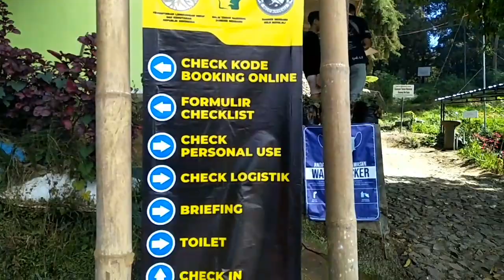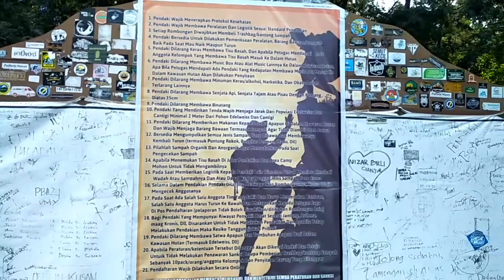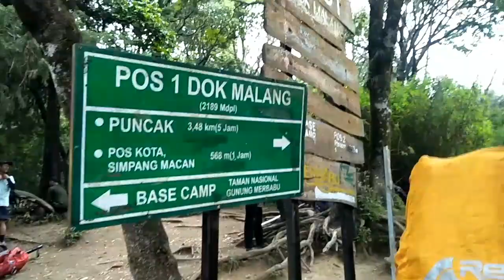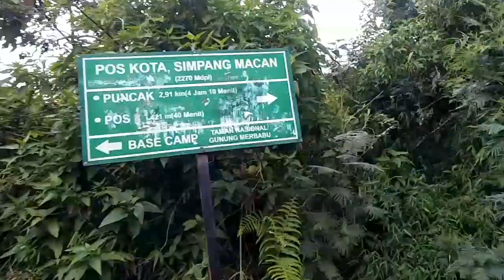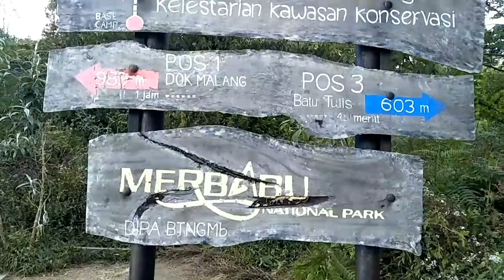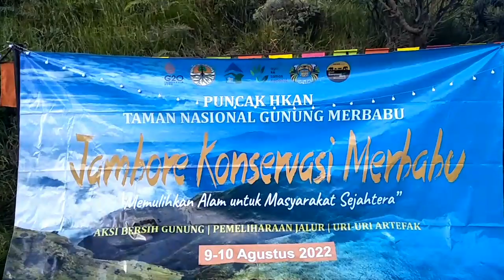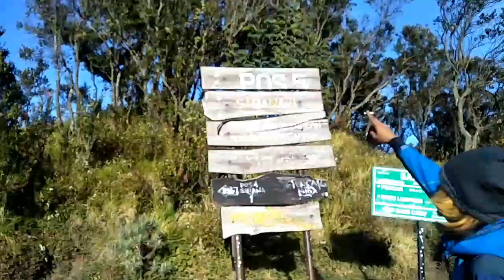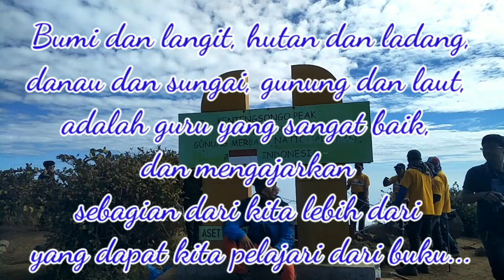Pendakian Gunung MERBABU..❗❗ Via SELO...!!!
(IG) @anak.desa98 (FB) reja apriansyah

Taman nasional GUNUNG MERBABU...!!!

Hati² ya pendakian GUNUNG MERBABU ada premannya tapi nggk galak kok  😂😂😂

SALAM LESTARI